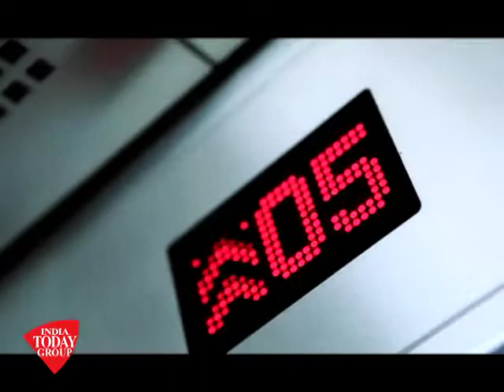Elevator Pitch - Why should we watch Ek Villain?